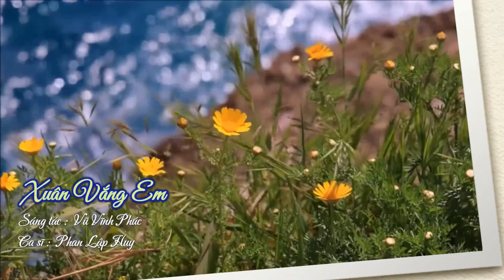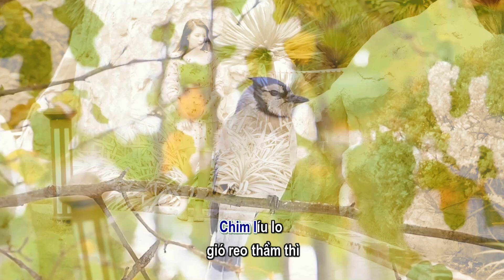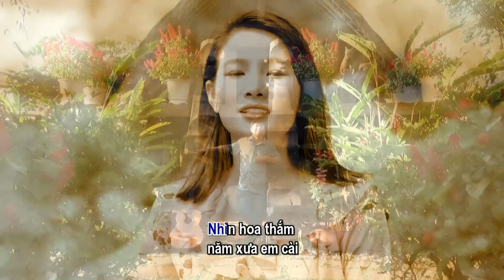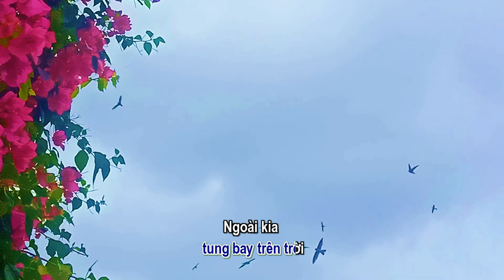Xuân Vắng Em - Full HD (Có Karaoke)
XUÂN VẮNG EM

Xuân thắm tươi hôm nay về rồi!
Hoa ngát hương khoe màu khắp nơi
Đàn chim én tung bay trên trời
Ngoài kia lứa lứa đôi đôi
Cùng nhau đón chào xưan mới.

Em biết chăng xuân nay lại về
Xa vắng em nên lòng tái tê
Tìm đâu thấy dáng xưa yêu kiều
Đường xưa vắng bóng em yêu
Để tôi mong nhớ trong chiều.

Xuân về ngàn hoa thắm tươi
Say đắm trên môi bao nụ cười
Có một chàng trai lẻ loi
Đang ngắm hoa bên bờ suối

Con đường ngày xưa em đi
Chim líu lo gió reo thầm thì
Em hẹn rồi em quên sao?
Tôi vẫn mong em như ngày nao!

Mơ dáng em đang cười với tôi
Nhìn hoa thắm năm xưa em cài
Giờ em vui bước bên ai?
Để tôi vẫn nhớ mong hoài!